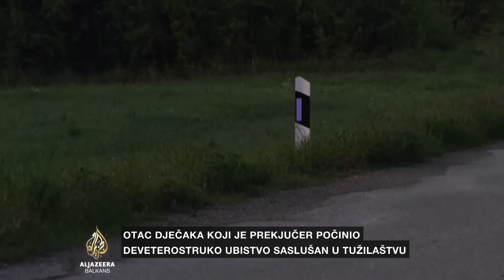Korać: Šta očekivati kad promovišete osuđene ratne zločince?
"Kad promovišete osuđene ratne zločince, normalizujete njihove zločine. Dan pošto se dogodila tragedija u osnovnoj školi u Beogradu, sutradan je Vojislav Šešelj gostovao na jednoj popularnoj televiziji", kazao je Žarko Korać, univerzitetski profesor u penziji.

"Konferencija Aleksandra Vučića obilovala je pretnjama, represivnim merama, ali ni u jednom trenutku nije ni otvorio mogućnost da društvo konačno počne da razgovara koje društvene vrednosti ono želi da zastupa."